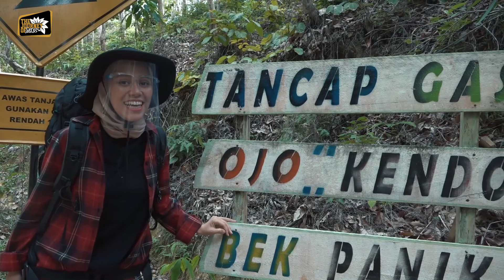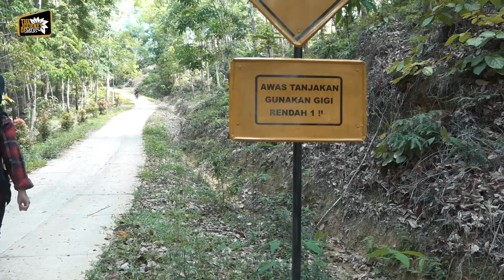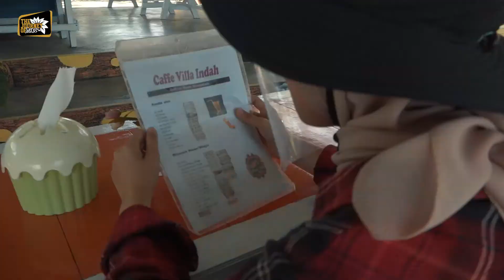AYO MELIHAT ACEH-THE JOURNEY LANGSA PESONA- KEBUN VILLA INDAH